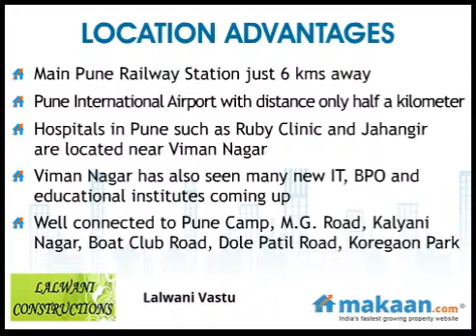Lalwani Vastu, Viman Nagar, Pune, Residential Apartments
Lalwani Vastu by Lalwani Constructions
1 & 2 BHK Residential Apartments at Viman Nagar, Pune
 Lalwani Vastu, Viman nagar offers 1BHK and 2BHK brand new flats with modern specifications and amenities. Viman Nagar, Pune, pin code 411014, has become one of the hottest places for realty development. One of the biggest malls in Pune Phoenix city and in orbit mall is coming up in Viman Nagar.

Some of the best hospitals in Pune such as Ruby Clinic and Jahangir are located near Viman Nagar. Viman Nagar over the recent year is one of the known places to reside having Pune International Airport with distance only half a kilometer and main Pune Railway Station just 6 kms away. Viman Nagar has also seen many new IT, BPO and educational institutes coming up and has other required amenities like gymnasium, clubs, schools, hospitals, shops, malls, restaurants and hotels. Viman Nagar is close and well connected to top locations of Pune like Pune Camp, M.G. Road, Kalyani Nagar, Boat Club Road, Dole Patil Road, Koregaon Park in all toilets.